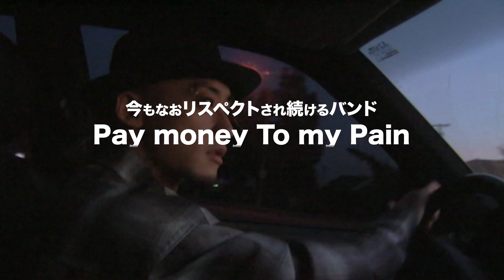ロックバンド「Pay money To my Pain」のドキュメンタリー映画『SUNRISE TO SUNSET』予告編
ロックバンド「Pay money To my Pain」の一夜限りの復活ステージをノーカットで記録するとともに、メンバーや関係者などのインタビューを収録したドキュメンタリー。2012年にボーカルのKが急逝し、2013年から活動を休止していた彼らが、2020年に行われた音楽フェスティバル「BLARE FEST.2020」で復活した際のパフォーマンスなどを映し出す。

〜あらすじ〜
2004年に結成し、さまざまな音楽フェスティバルへの出演や海外のミュージシャンたちとの共演を果たしてきたロックバンド「Pay money To my Pain」。しかし2012年12月、ボーカルのKが急逝し、2013年に活動休止が決定。それから7年、名古屋で開催された音楽フェスティバル「BLARE FEST.2020」で、彼らが一夜限りの復活のステージに立った。

出演:Pay money To my Pain、JIN (High Speed Boy inc.)、Kihiro (Supe)、JESSE (The BONEZ , RIZE)、Kj
(Dragon Ash , The Ravens)、Hiro (MY FIRST STORY)、Hiro (SHADOWS , ex-FACT)、Kazuki (SHADOWS ,
ex-FACT)、Masato (coldrain)、葉月 (lynch.)、MAH (SiM)、Koie (Crossfaith)、Teru (Crossfaith)、N∀OKI
(ROTTENGRAFFTY)、NOBUYA (ROTTENGRAFFTY)、AG (NOISEMAKER)、Yosh (Survive Said The
Prophet)、Taka (ONE OK ROCK)、Kentaro Tanaka (Warner Music Japan)